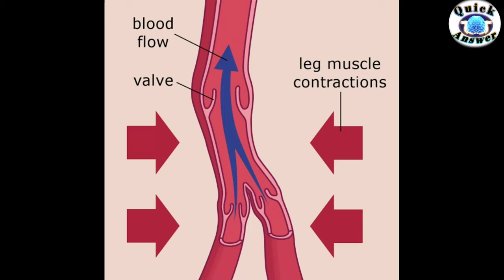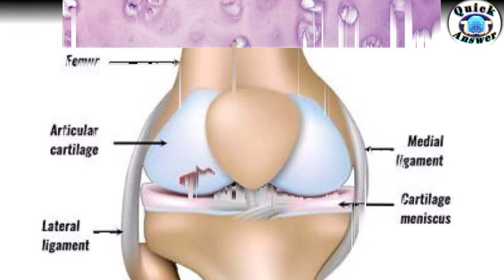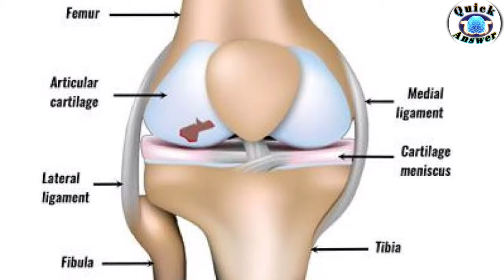current se logo ki mot kesa hoti hai|| joint pain kyu hota hai? | multi tasking questions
नमस्कार दोस्तों मैंने इस वीडियो में आपको पता है की करंट लगने से लोगों की मौत क्यों होती है और joint pain क्यों होता है 🙏🙏🔥🔥